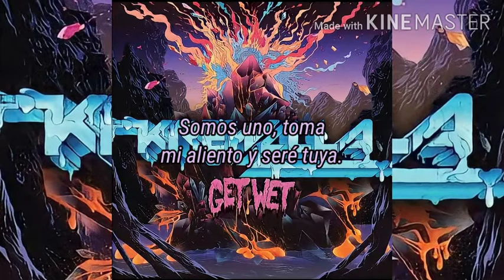Krewella - We Are One (Traducida al español)